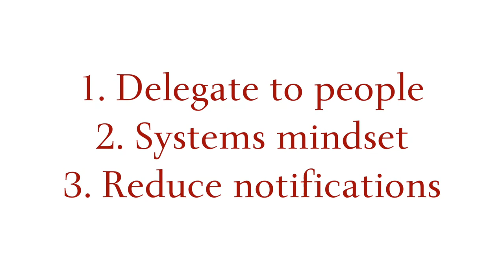#4: WORK LIFE BALANCE DURING HOLIDAYS 3 TIPS - Why Not 3? Work Life Balance for Entrepreneurs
Get your FREE Guide: Top 10 mistakes people make in balancing their work and life

Work life balance for entrepreneurs during the holidays is said by many business owners, high-achievers and even some ted talks to be a myth. In this short why not 3 work life balance for entrepreneurs- video and the blog post that you can find we try to show you as an entrepreneur, a way that this work life balance myth is possible and attainable. It requires discipline, but it's not as hard as you might think. Our core message is to inspire freedom of a work life balance in others, so that they can go on and follow their passions and become the best they can be. This goes for all entrepreneurs, business people, students, and everyone...

This video that talks about work life balance during the holidays, is definitely an important topic during big holidays like Easter, thanksgiving, new years and christmas. That is why it's so important to understand these simple tips to gain more productivity output during the holidays, while making sure that you can focus on your health and family without ruining your business. In essence the message is to stop procrastinating but get your life in order with these practical tips and start thinking about these work life balance holiday tips, way before the holidays start. These work life balance tips are mainly made for entrepreneurs that are struggling with maintaining a proper productivity and time management output. Especially during the holidays. Why not 3 really tries to help out in this speech with Lova Kremer, showing what can be done with simple things that you can start implementing right away.